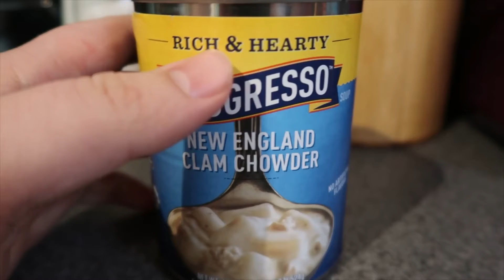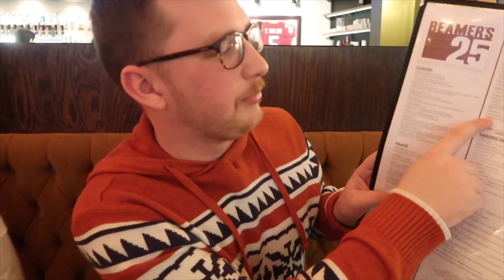Bacon Vlogs - Should I Eat This?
In which Tyler eats, a lot.

Send me things to open on the vlogs

Ethan -

Tyler -

Bacon And Eggs -